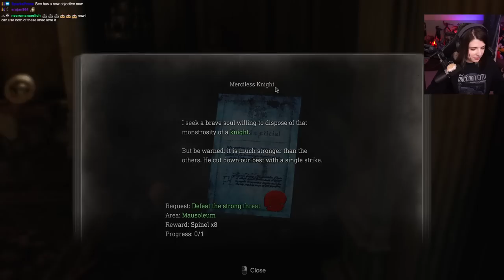Resident Evil 4 Remake - Part 3 - HARDCORE - Castle is Breathtaking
Part 3 starts with the beginning of the castle and through most of it!
Love love love love this game!!! Playing at my own pace for first playthrough. It's perfect. I can't wait to 100% it down the line. My RE4R journey continues now.

LEON HALP.